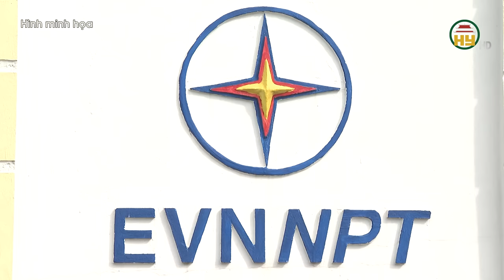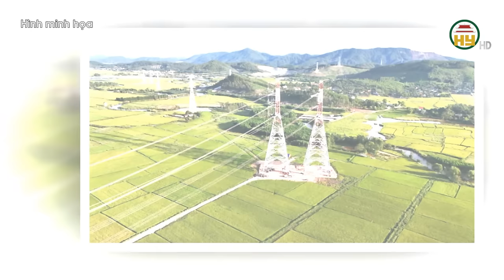Hưng Yên sẵn sàng cho Lễ khánh thành Dự án đường dây 500kV mạch 3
Hưng Yên TV | Hưng Yên sẵn sàng cho Lễ khánh thành Dự án đường dây 500kV mạch 3
Tiktok: Truyền hình Hưng Yên
Facebook: Đài Phát thanh và Truyền hình Hưng Yên
Zalo: Đài PTTH Hưng Yên